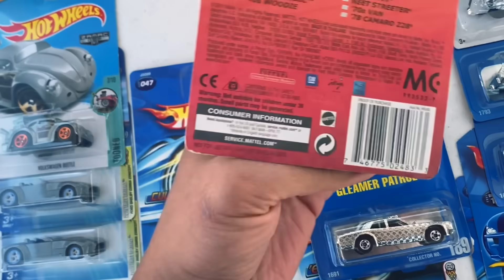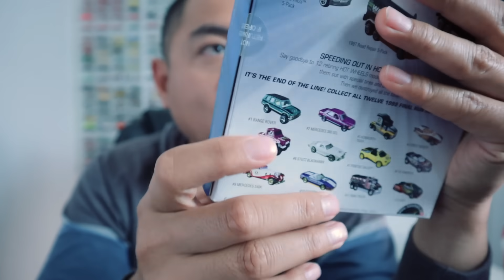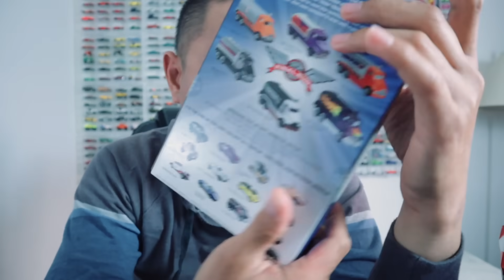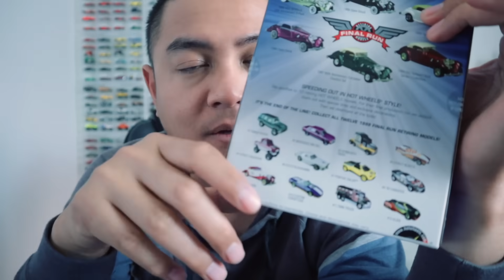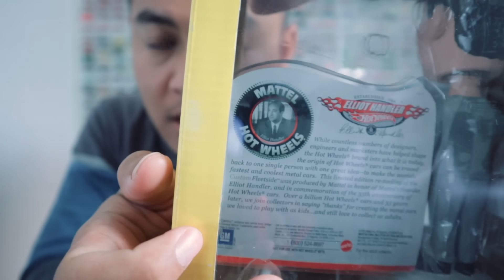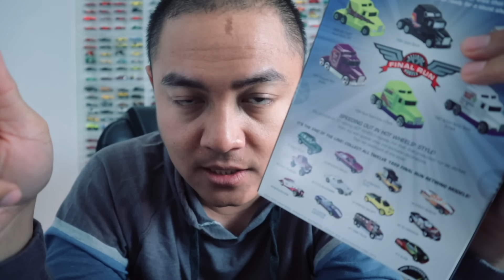PASAR LOAK AMERIKA, DIECAST LANGKA TAWAR $2